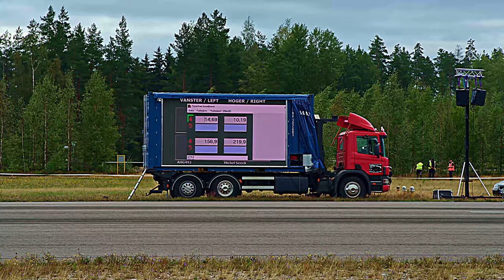Vesivehmaa 28 8 2021 GTI ,V8 MAGAZINE Drag day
Käydään välillä Lahdessakin seuraamassa kiihdytyskisoja.
Tällä kertaa ei riittänyt maltti seisoskella vain katsomosso, joten olihan se pakko ottaa bmw:llä muutama reeniveto.

Pistä kommenttia mitä tykkäsit ja uusia videoita tulossa nyt hieman tiuhempaan tahtiin, joten olkaa kuulolla!!